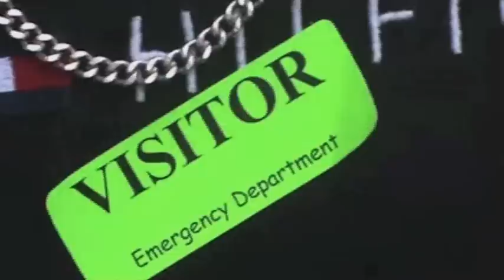Halloween Party | Toronto | 2012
Prior to going clubbing for Halloween, we all meet up at a downtown Toronto hotel to pre-drink. Enjoy.